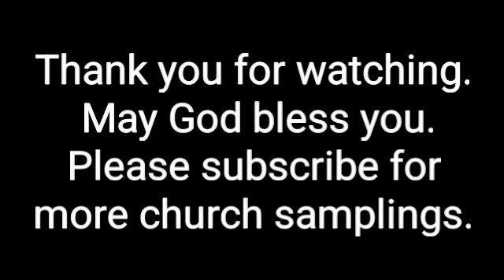Men of Courage - Carthage, Tx